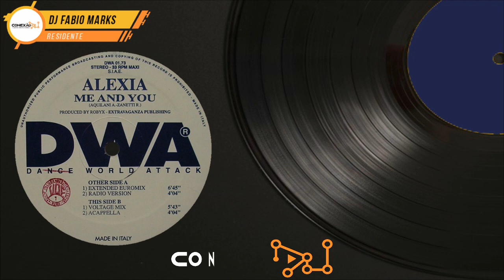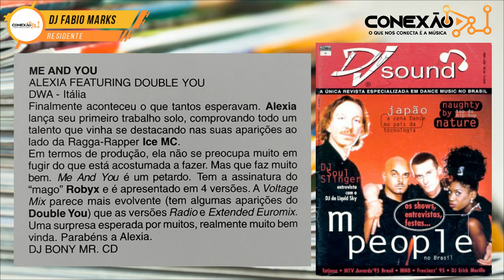Alexia Featuring Double You - Me And You (Extended Euromix) [HQ] - Eurodance, Italodance, 90's